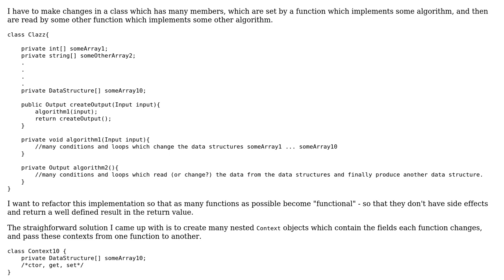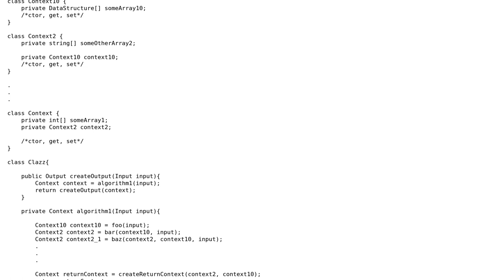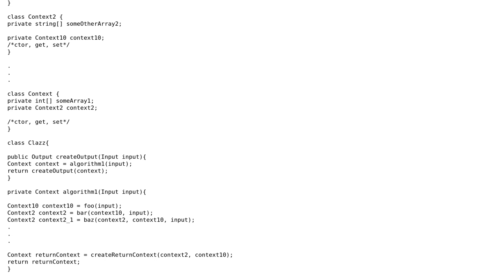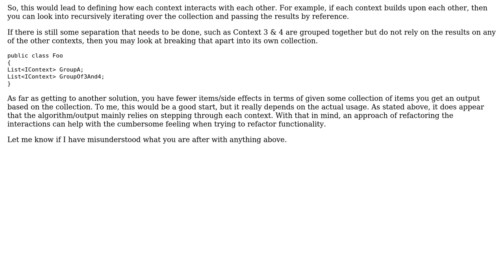Software Engineering: Refactoring a class which has many members (2 Solutions!!)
Software Engineering: Refactoring a class which has many members

With thanks & praise to God, and with thanks to the many people who have made this project possible! | Content (except music & images) licensed under CC BY-SA | Music | Images & others | With thanks to user Robert Harvey user eparham7861 user candied_orange user alex440 user Aganju and the Stack Exchange Network Trademarks are property of their respective owners. You are responsible for your own actions.